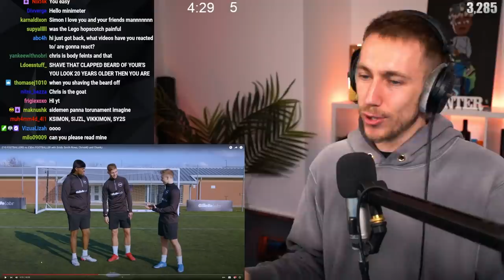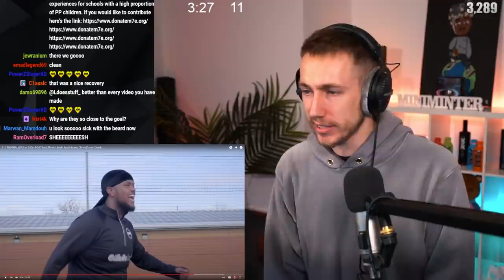Miniminter Reacts To £10 FOOTBALLERS vs £50m FOOTBALLER with Emile Smith Rowe, ChrisMD and Chunkz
Simon/Miniminter/MiniminterClips